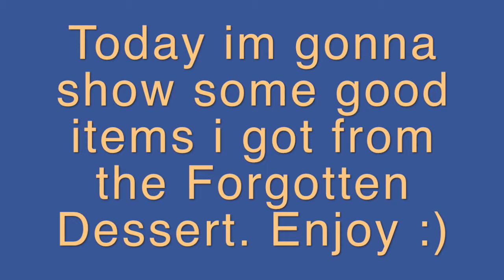Eagle Adventure Prizes :)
I know I haven't posted in a while, I've just been busy lately.